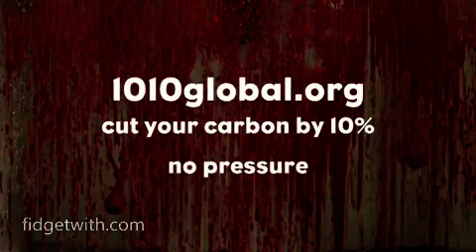10:10 commercial pulled after outrage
This is the 10:10org commercial which was pulled after 2 days due to the number of compaints.